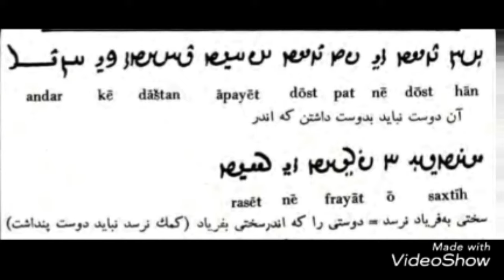آموزش زبان پهلوی ساسانی_پارسیگ_جلسه هشتم_مدرس سام سرابی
Pahlavi language ancient language of Iran by sam sarabi